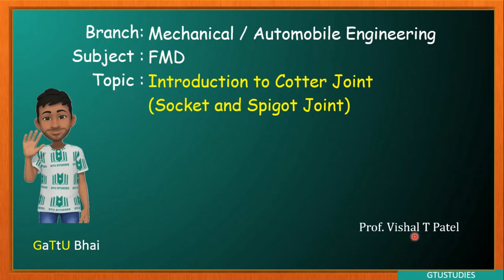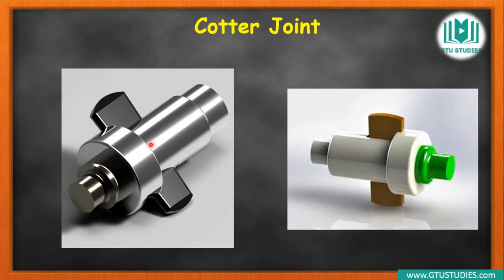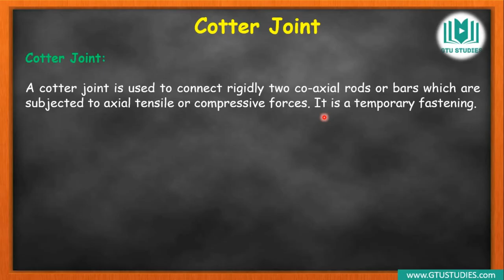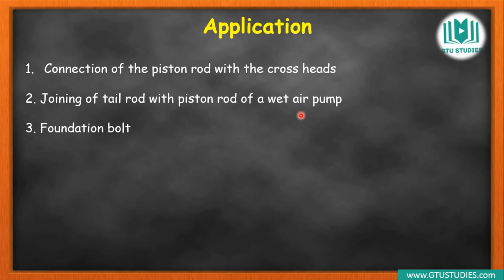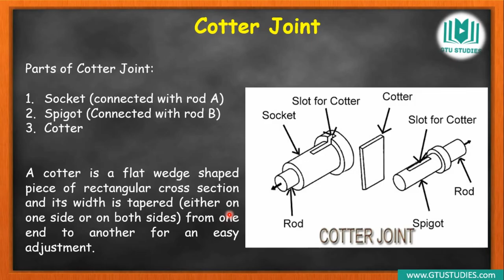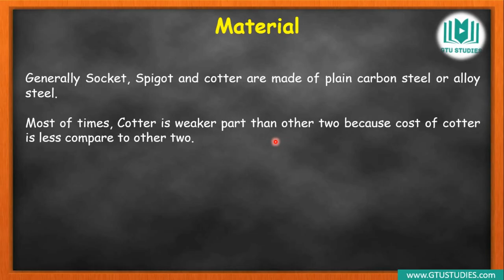Introduction to Cotter Joint or Socket & Spigot joint in Gujarati | FMD / DME (Diploma) | GTU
In this video you can study about the introduction of Cotter joint which is also known as Socket and Spigot joint.

GTU
Branch : Mechanical Engineering / Automobile Engineering
Subject : FMD / DME
Semester: 4 / 5 (Diploma)
Subject Code: 3141907 / 3351902
Topic : Introduction to Cotter Joint or Socket & Spigot Joint